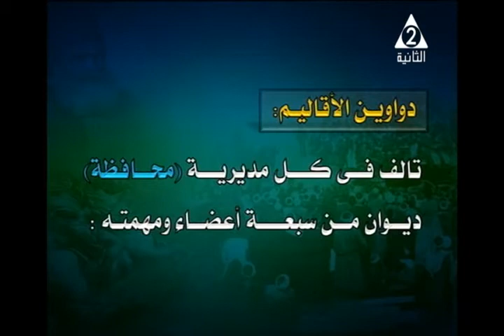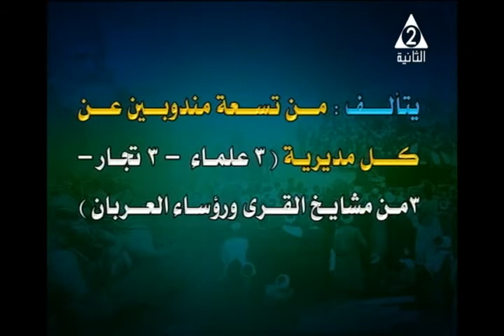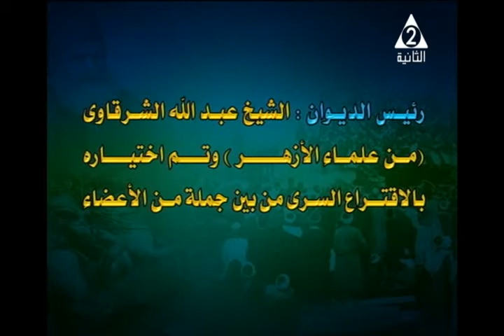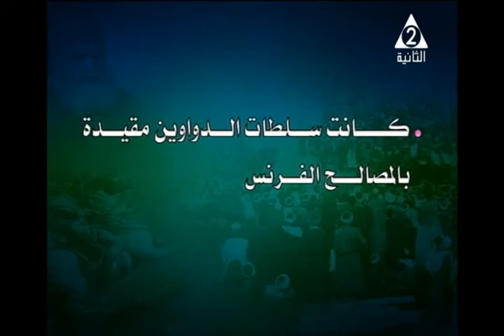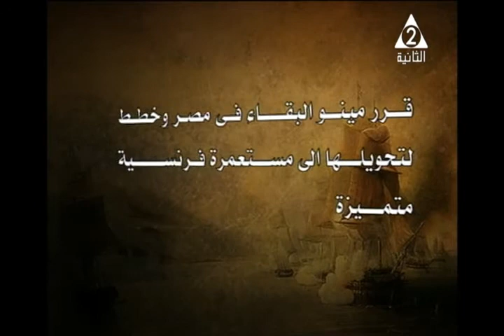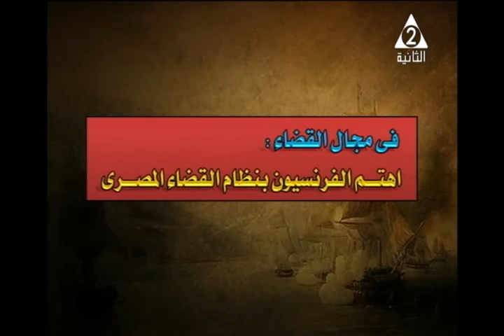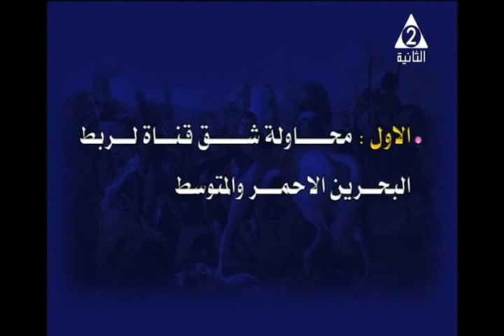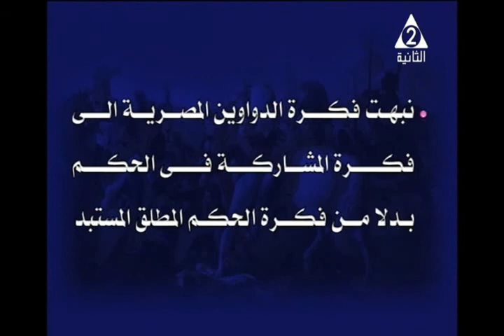23-09-2017 تاريخ 3 ثانوي حلقة 2 " الحملة الفرنسية على الشام " التليفزيون المصري